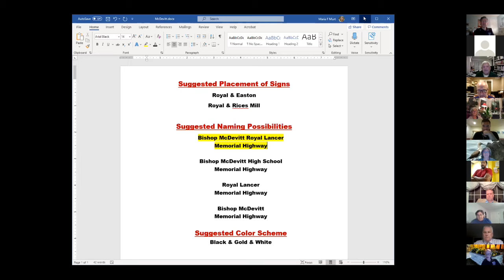June 9, 2021 Cheltenham Township Public Affairs Committee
At its regularly-scheduled June meeting, the Board of Commissioners discussed public affairs of the Township, including: reports of the Property Maintenance Supervisor, Public Information Officer and Director of Parks and REcreation; review of the minutes of the Historical Commission, Twining Committee, Economic Development Task Force, Substance Abuse and Mental Health Committee, Civil Rights Task Force and staff meetings; introduction of the interim Cheltenham Township Library System Director; a presentation on giving Royal Avenue a ceremonial name honoring Bishop McDevitt School; a presentation by the Friends of High School Park o a grant project; and review of expenditures.